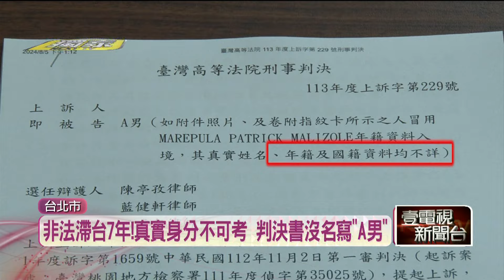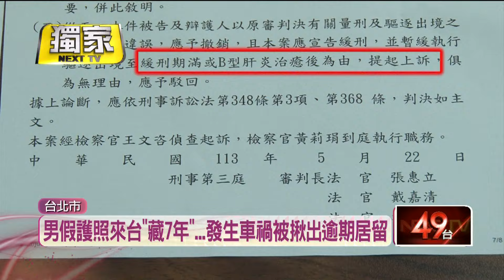獨家／黑人男持假護照滯留台灣近七年！ 發生車禍遭揪非法居留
上個週末，在宜蘭童玩節演出的蒲隆地黑人發生脫團事件。其實他們有個「非洲前輩」更誇張，已經滯留台灣七年多，更誇張的是他的真實身分竟不可考，法院判決書要寫出被告姓名時，只能將偷渡客記載成「A男」。他在2016年假冒南非人持假護照來台，從此就不回去，在台打黑工維生，直到前年六月發生車禍，才被抓到逾期居留。